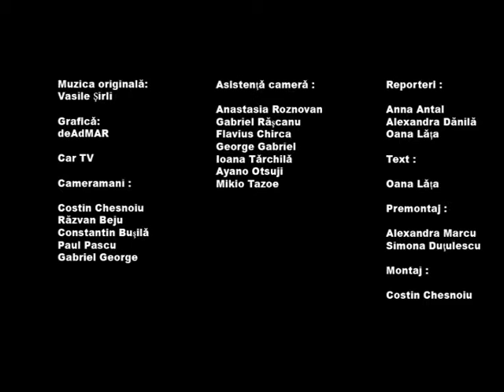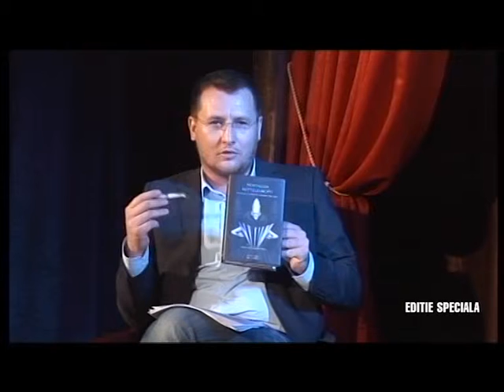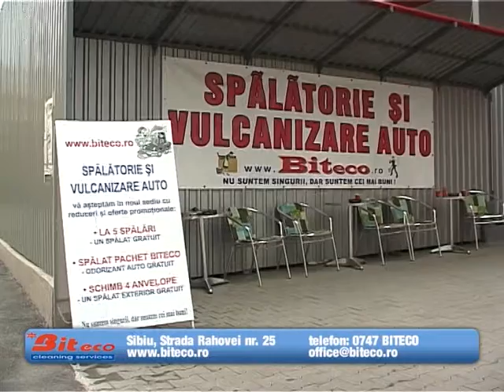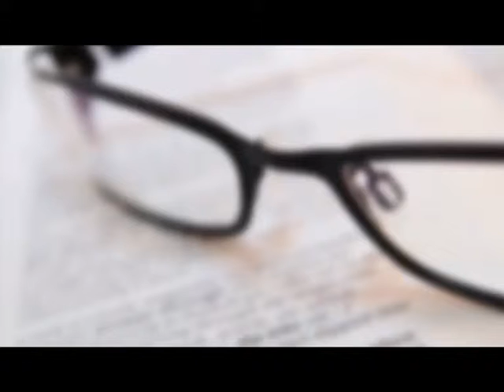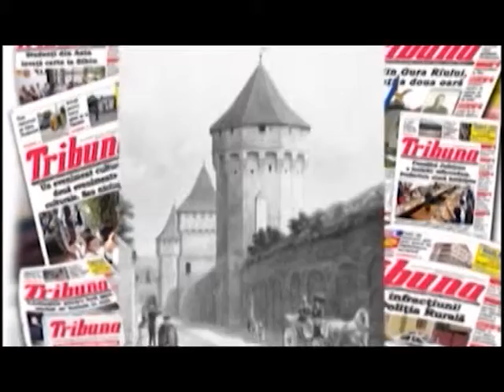RALUCA SI RAZVAN 14 IUNIE 2013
invitatii editiei speciale regizorul Alexandru Nica, bloggerii: Cristina Bazavan, Cristian China-Birta si Edi Enache